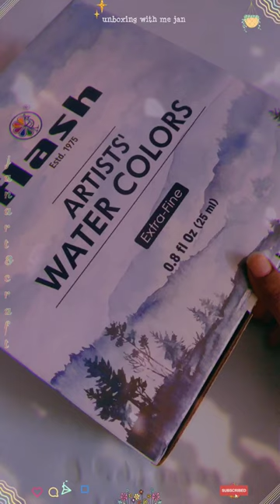ll unboxing with me jan ll🌸unboxing flash watercolor paint✨💜 25 set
FLASH ARTIST WATERCOLOR 25 COLOUR 🖌️🖋️🎨